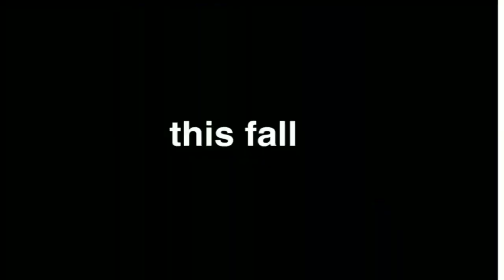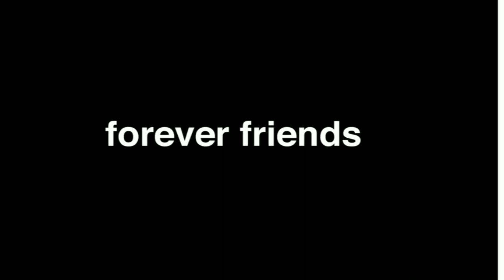Jackass forever funny trailer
This content is education and empoert language